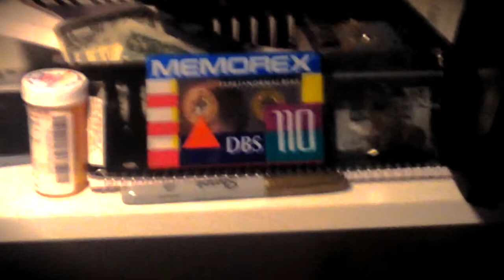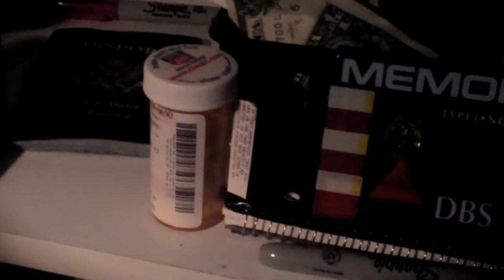WEATHERFACE- knives choped and fucked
screwed, death, patience